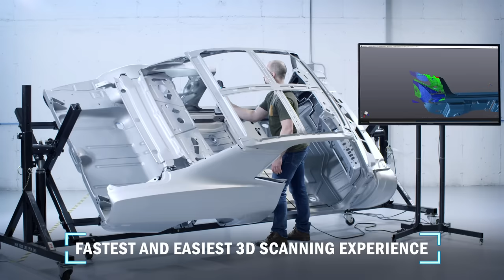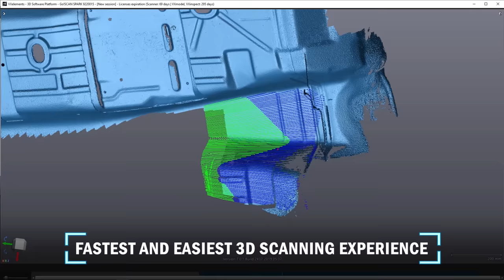Go!SCAN SPARK: Fast and reliable 3D scanning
The Go!SCAN 3D is a simple line of portable 3D scanners enabling professionals from various backgrounds to effortlessly capture the 3D shape of any object, including complex, freeform and organic surfaces. These handheld 3D scanners can even capture 3D data in full color, providing very rich and detailed textures.

Key features:
- Point-and-shoot, color data acquisition
- Scans typical objects in 5 minutes or less
- Professional-grade measurements

Go!SCAN SPARK was also granted the Red Dot Design Award prestigious quality seal for its design and engineering.

Special thanks to Cégep de Lévis Lauzon and Complexe Capitale Hélicoptère for letting us film in their facility.